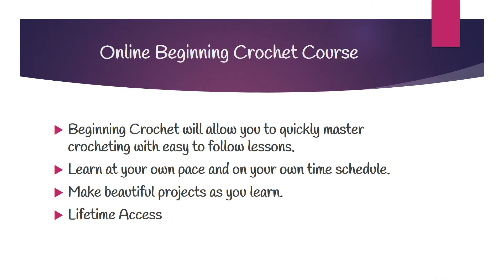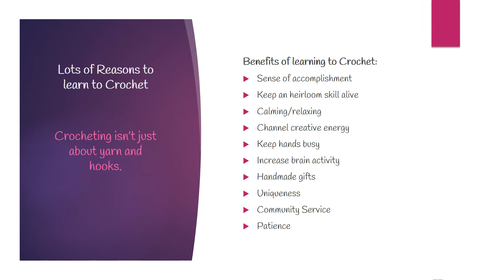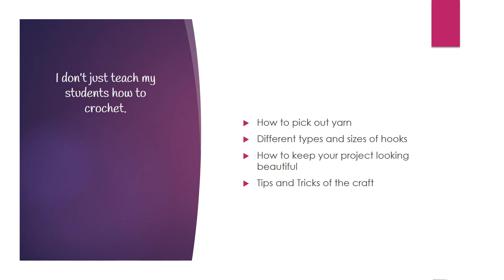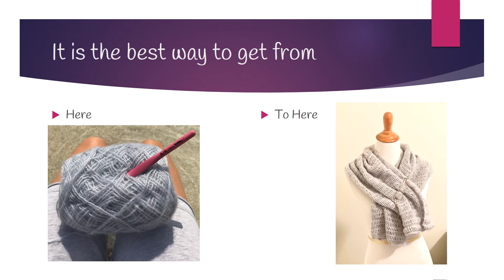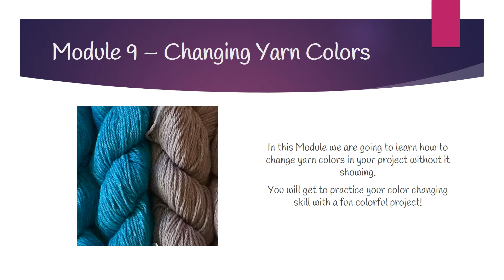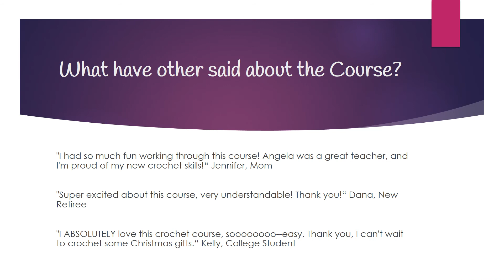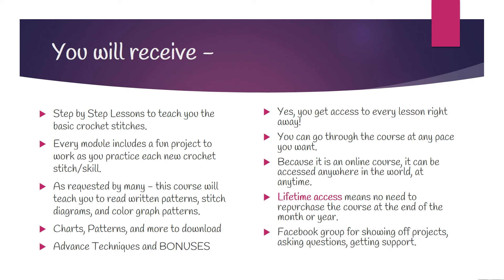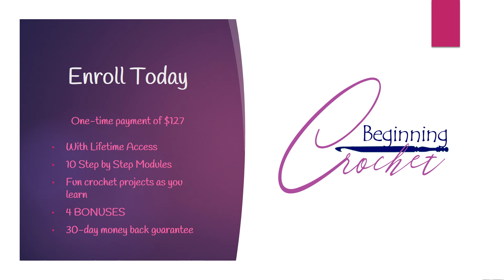Beginning Crochet Sales Video recording 2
Learn more about the Beginning Crochet Course by Angela Plunkett of  Mastering Crochet - masteringcrochet.com